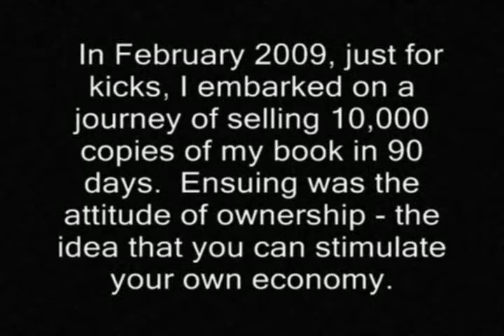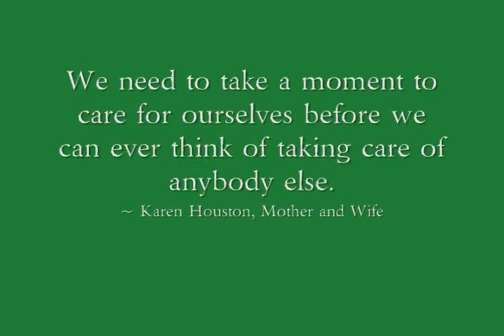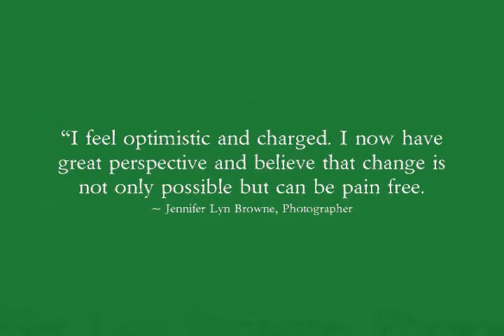Me with Me ~ book trailer, by Janet Caliri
In February 2009, for kicks, I embarked on a journey of selling 10,000 copies of my book in 90 days.  Ensuing  was the attitude of ownership ~ the idea that you can stimulate your own economy.

What transpired was donating 30% of my book sales to my friend with cancer.

The video is composed of clips over the 90 days describing the benefits of "Me with Me."